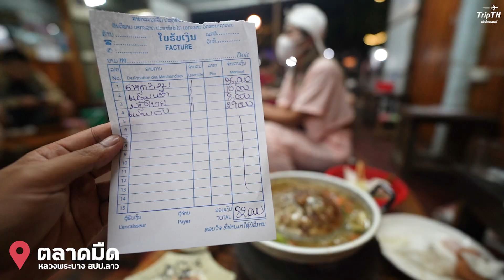ตลาดมืด หลวงพระบาง สปป. ลาว 😊❤️🇱🇦